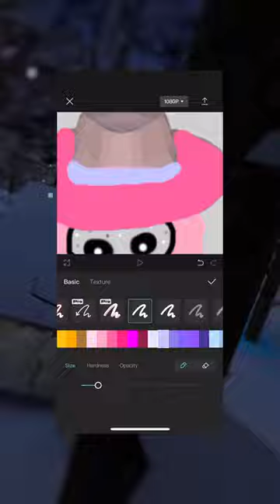SUB For A Picture